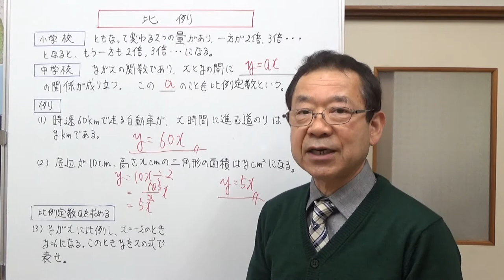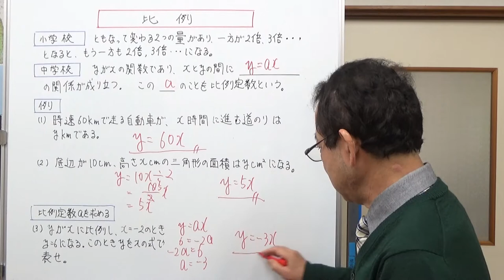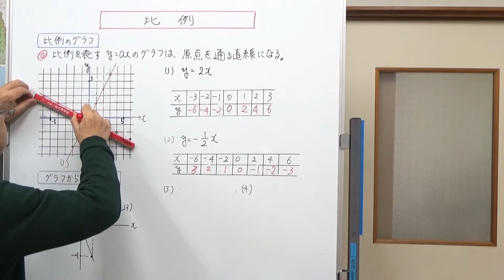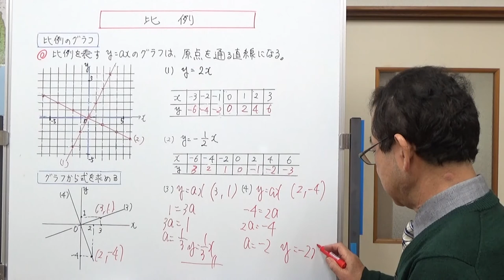比例の復習 【お母さんの算数・数学教室】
比例の式と比例のグラフについて説明しました。